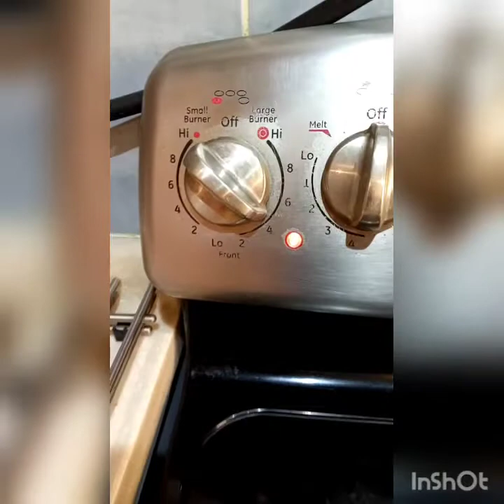How To Make Warakaenab (Rice wrap in grapes leaves)/jane magpantay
Hello guys!!! Today magluluto ako ng warakaenab,isa sa mga pagkain dito sa Saudi.